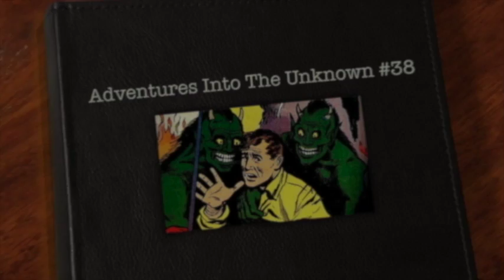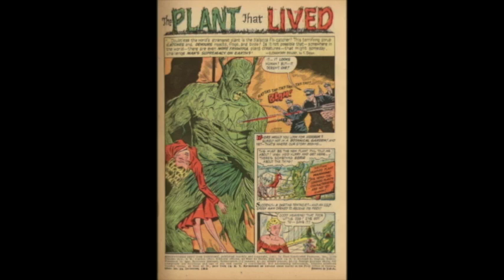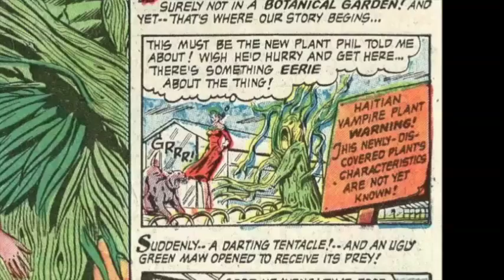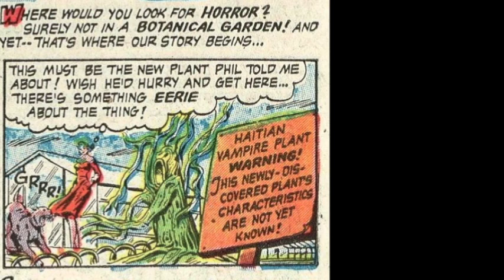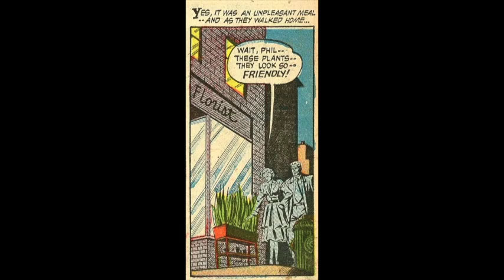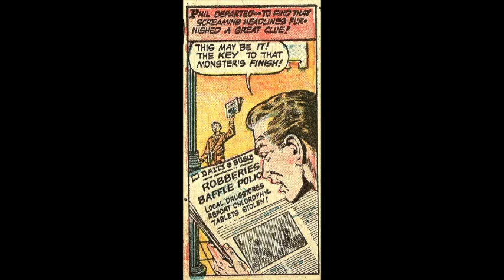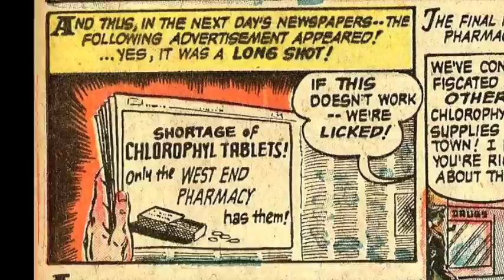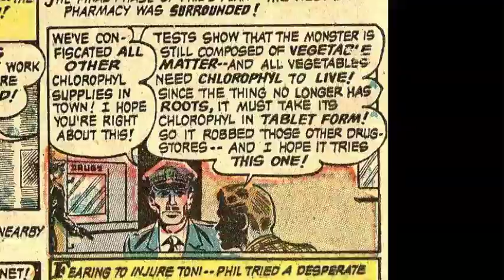The Plant That Lived